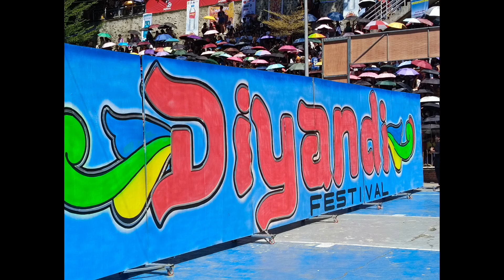Diyandi festival street dancing presentation